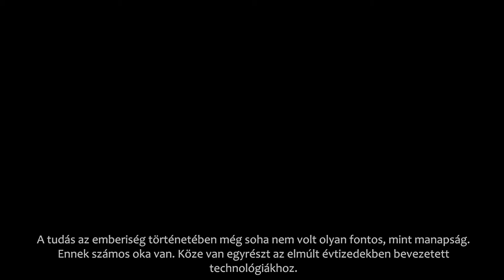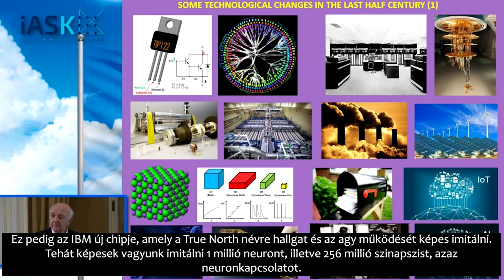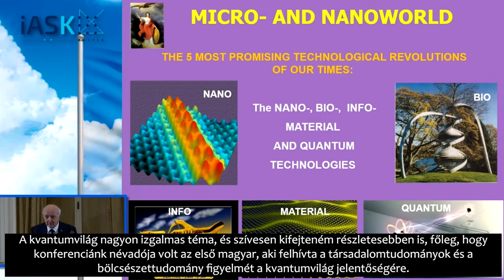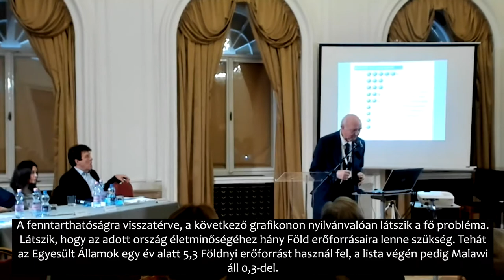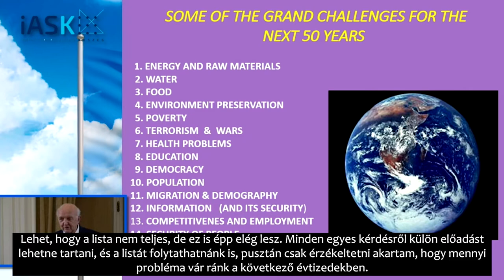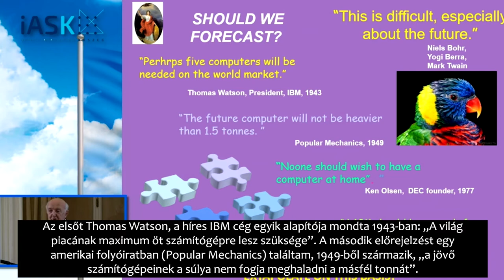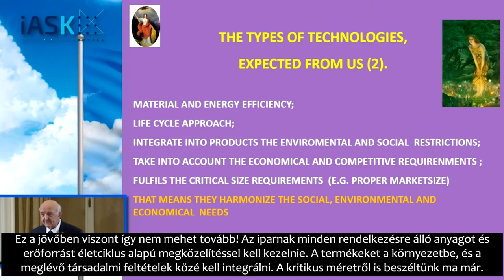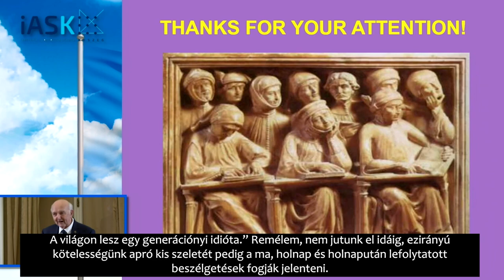Best of Blue Sky - Norbert Kroó: Science and Technologies (Rewards and Risks)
Norbert Kroó (physicist, HAS Hungary):
A Hankiss Elemér kezdeményezésére 2013-ban elindított, 2 évente megrendezésre kerülő Európai Blue Sky konferencia egyes eseményein kiemelkedő nemzetközi szaktekintélyek tárgyalják korunk globális, regionális és helyi átalakulási folyamatait meghatározott tematikák mentén. A tudományos fórum általános nagy témái a klíma-változás társadalmi hatásai, az új háborúk és biztonságpolitika a digitalizáció korában, az új kormányzás lehetőségei, a fenntartható társadalom, a demokrácia újjászületése, valamint az állam átalakulása a globális gazdaság fényében. Elismert tudósok, szakemberek, diplomaták, kutatók elmúlt években tartott előadásai közül az idei tudományhónap „Jövőformáló tudomány” mottója jegyében válogattuk ki azokat a darabokat, amelyek mai napig frissek, figyelemre és újra felfedezésre méltóak, s ugyanolyan magas színvonalon szólnak hozzá mai aktualitásokhoz, mint tették azt elhangzásuk pillanatában.